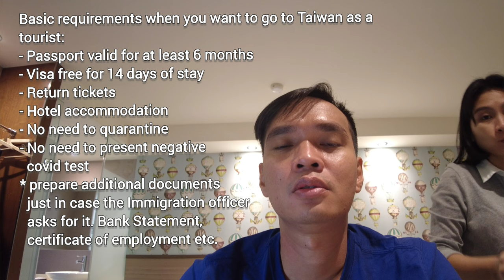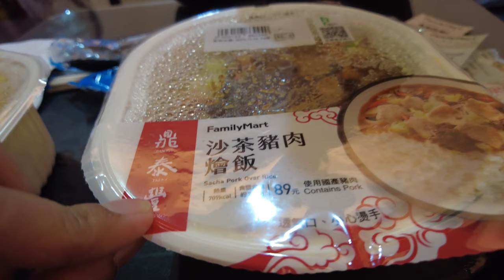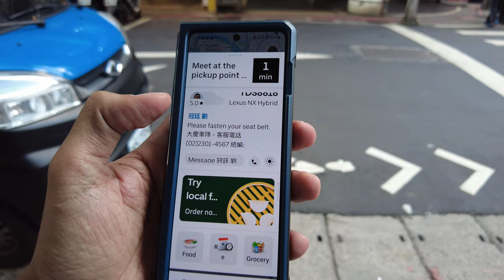Taiwan Vlog | Pinoy Family first time in Taiwan | exploring the streets and shopping malls of Taiwan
From trying new foods to discovering hidden gems, this video will show you how we navigated this new country and culture as first-time travelers.

This video is perfect for Filipino families who are planning their first trip to Taiwan, and looking for a glimpse of what to expect and how to make the most of their visit.

00:00 Preview
00:15 Intro
00:23 Going to Taiwan
03:04 Our hotel in Taiwan
04:35 Hotel Room Tour
06:08 Immigration Experience and requirements going to Taiwan
07:39 Start of the day
08:26 Breakfast at Family Mart
11:24 Walk on the streets of Taipei
12:27 Checking out winter clothes at Uniqlo Taipei
17:10 Buying Taiwan mobile sim card
18:40 Uber ride to the mall
19:57 Checking out the Mega city shopping mall